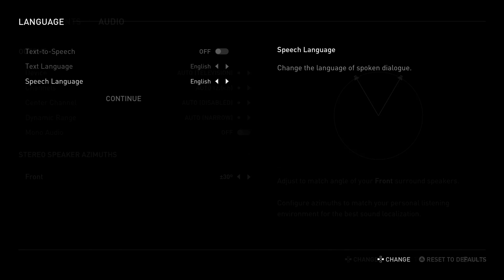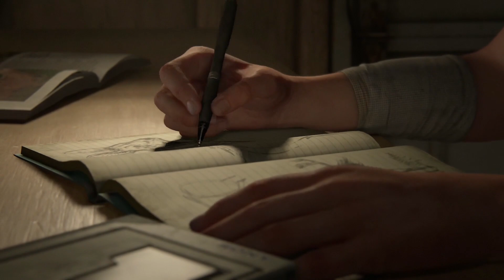The Last of Us Part 2 - Part 1 - Guitar | Let's Play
The Last of Us Part 2 is finally here. It’s been a quick, yet oddly long 7 years since I’ve had the pleasure of playing the first game. On today’s episode, we jump into the game, and marvel at all the improvements made over the last 7 years